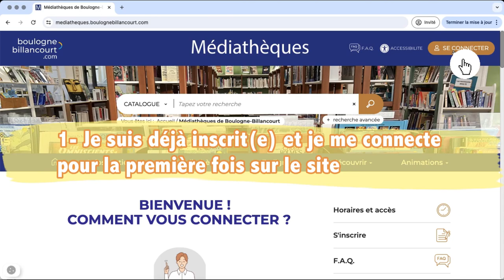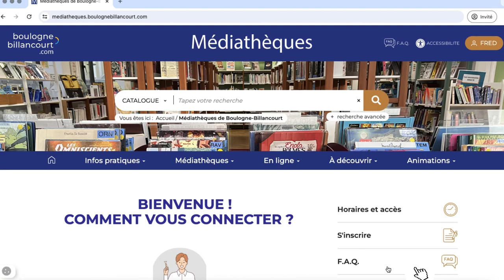Tutoriel - Créer son compte lecteur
Vous êtes abonné·e au réseau des médiathèques et du centre esport de Boulogne-Billancourt et souhaiter accéder à votre compte lecteur ? Rien de plus simple, on vous explique tout dans cette vidéo !
Et si vous vous demandez à quoi sert un compte lecteur, sachez qu'il vous permet de :
- consulter la liste des documents que vous avez empruntés et les renouveler si vous souhaitez les conserver plus longtemps
- voir l'état de vos réservations
- accéder à notre services en ligne (presse, vidéo à la demande, livres numériques, autoformation...)
- faire des suggestions d'achat pour les médiathèques